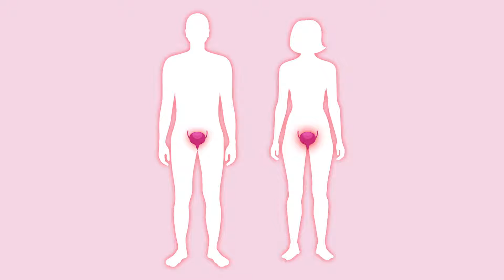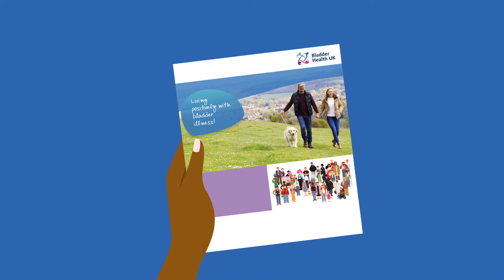What is bladder health? 'Bladder Health: Breaking Boundaries'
Bladder problems can be managed with the right treatment and support. But sometimes people who are experiencing a problem with their bladder may think it’s a normal part of ageing and just something they have to cope with alone. In most cases the problem can be cured or managed so it doesn’t interfere with everyday life.